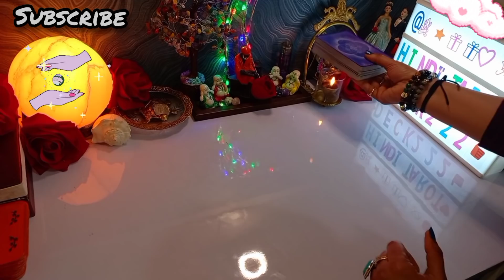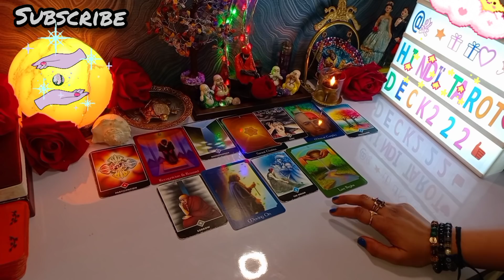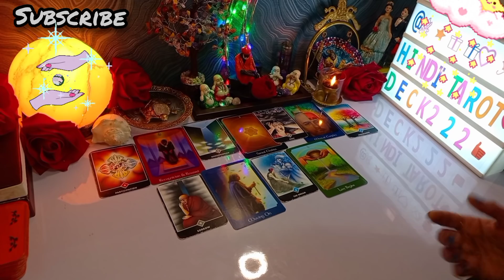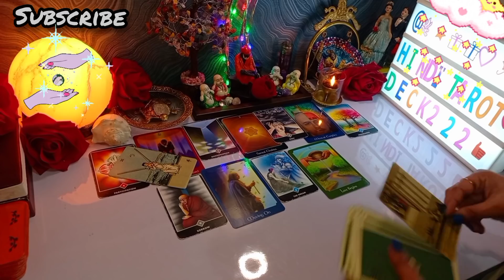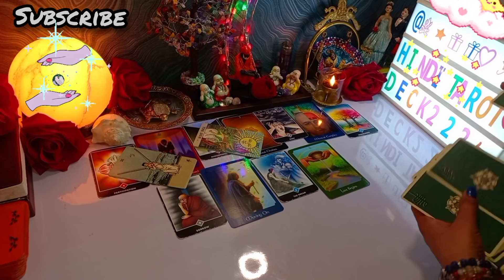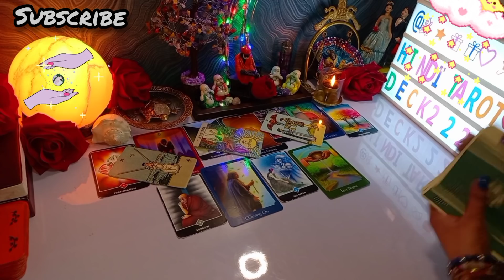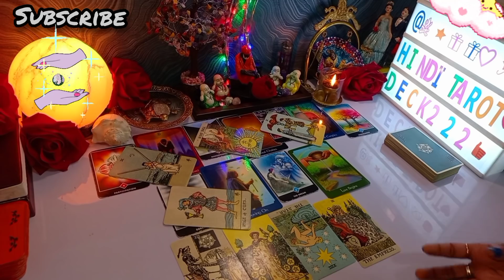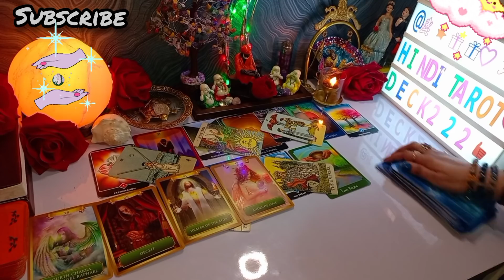UNKE DEEP THOUGHTS AAPKE LIYE,ISS RISHTE KE LIYE💕TAROT READING🔮CURRENT FEELINGS🧿hindi tarot deck 222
NO CONTACT TAROT🔮CURRENT ENERGY TAROT💕COLLECTIVE CURRENT ENERGY TAROT IN HINDI🔮TIMELESS TAROT READING🧿TIMELESS TAROT CARD READING IN HINDI URDU🔮ALL SIGNS❤️

Love From
PALLAVI